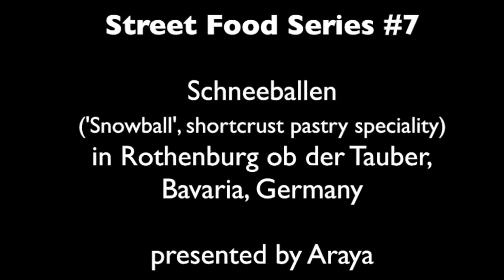EATIZEN Street Food Series #7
Our friend Araya travels to Bavaria where he finds the infamous 'Schneeballen', translated snow ball, a local short crust pastry speciality. See here how tasty the latest flavour variations are and learn about the history to his Franconian delight...